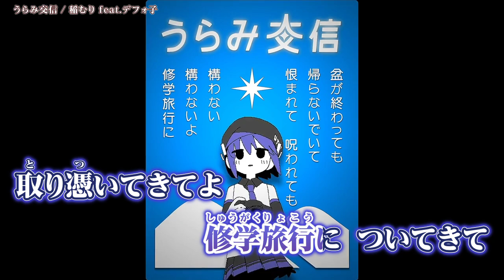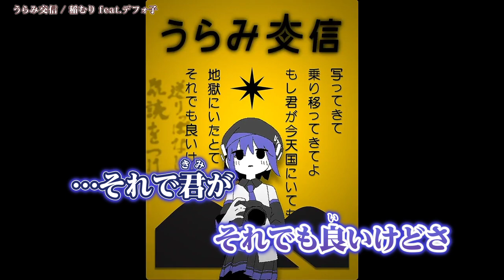【ニコカラ】 うらみ交信 【 On vocal 】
うらみ交信 / デフォ子 ( 稲むり 様 ) のカラオケ動画です。

ｰｰｰｰｰｰｰｰｰｰｰｰｰｰ
Original Credit
歌　デフォ子（デフォ助）